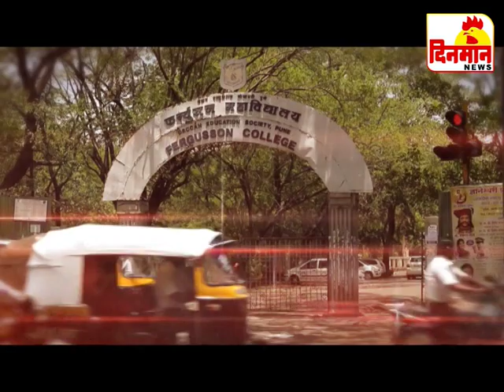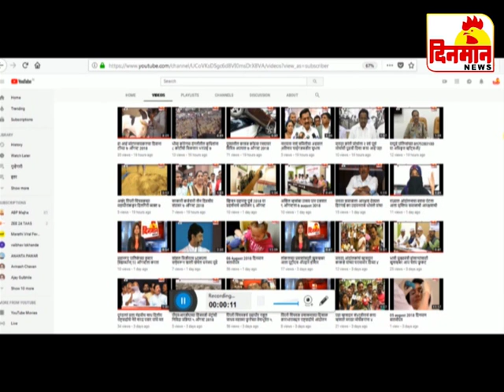08 January 2019 दिनमान बातमीपत्र